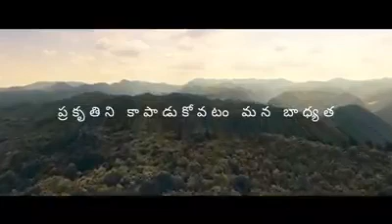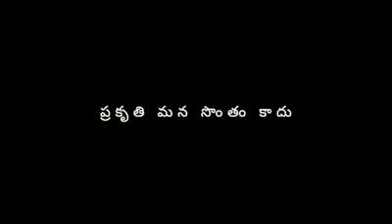మడ అడవులు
Video from విద్యాసాగర్ కొత్తపల్లి